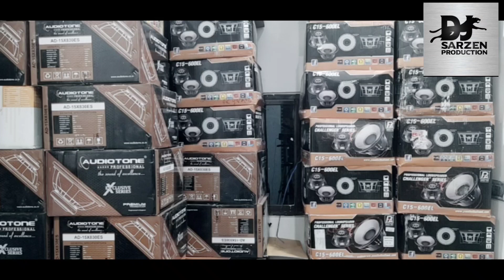Dj sarzen ka Warning🔥and Challenge💥💥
DjSarzen